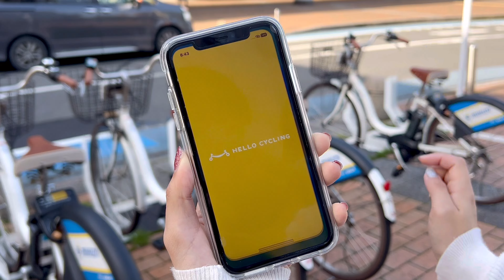シェアサイクル「ミクチャリ」PR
【北九州市シェアサイクル「ミクチャリ」】

小倉の街なかの移動はシェアサイクル🚲がおすすめ！

１００円/１５分から利用できます！